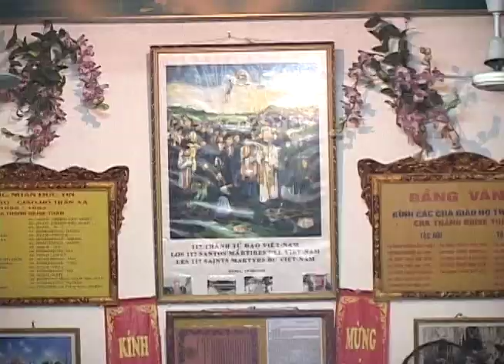kỉ niệm chuyến đi hành hương P3